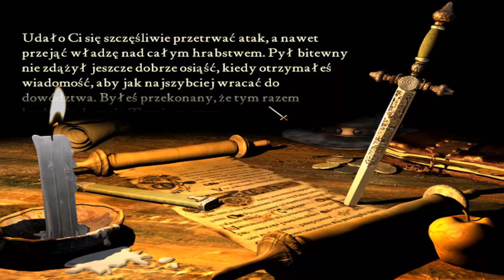Pograjmy w Twierdze - odcinek 5 - Między młotem a kowadłem.